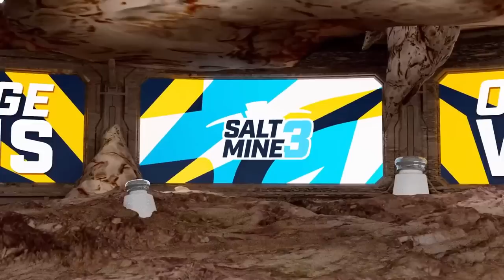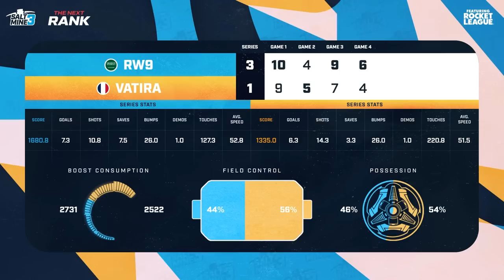Rw9 vs Vatira | Salt Mine 3 EU | Stage 1 Groups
Watch the language broadcasts!